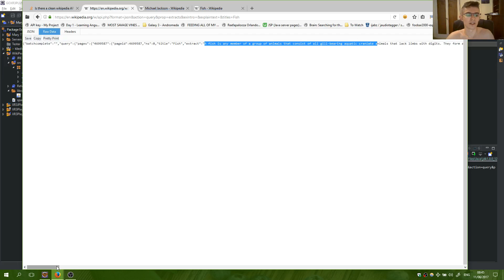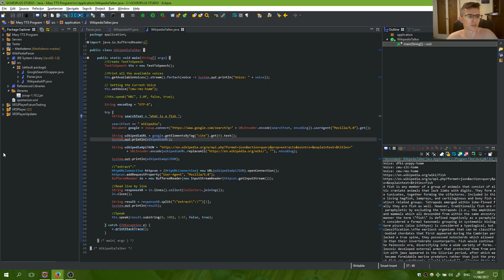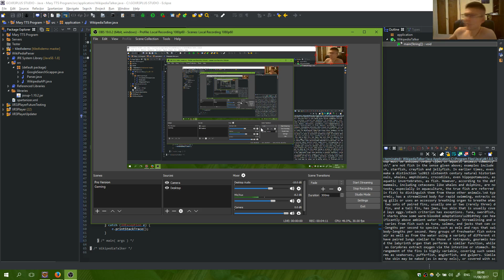Wikipedia API with Java Tutorial Part 2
# Description

You will learn :
1)about wikipedia api
2)how to use Java code to get the data
3)how to get links from google search
4)how to get a summary from a wikipedia article
5)Use Java Code to transform Text To Speed so the user can hear the results